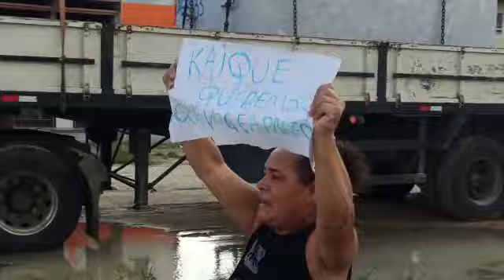Protesto - Caso Kaique Jardim 01